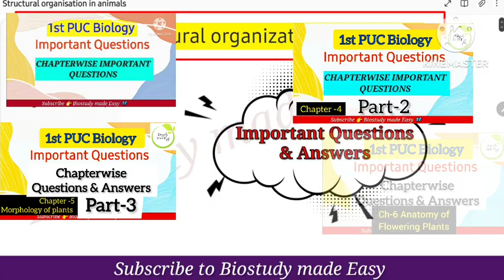Structural organisation animal||1PU Biology IMPORTANT QUESTIONS| EXAM 2024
In this video 1st PUC Biology Important Questions for midterm exam 2023-24 Chapterwise Biology Questions given on Chapter-7 Structural organization in animals

💁‍♀️Join telegram channel 📌 for more updates and notes👍